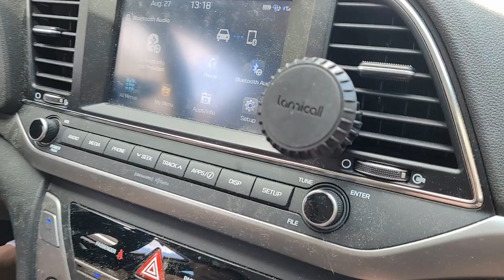Fits more car vents than any other phone holder!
The i-Phone 4th Gen. Magnet Phone Holder for Car Vent is the perfect way to keep your phone safe and secure while driving.
This powerful and easy to use holder features a upgraded N52 magnet layout that is 22.7% stronger than the 3rd Gen. This car mount is lightweight and compact for easy placement and adjustability. The large rubber pad prevents your phone from being scratched, and the 360 adjustable and rotatable ball joint allows you the best viewing angle. The i-Phone 4th Gen. Magnet Phone Holder for Car Vent is the perfect way to keep your phone safe and secure while driving.